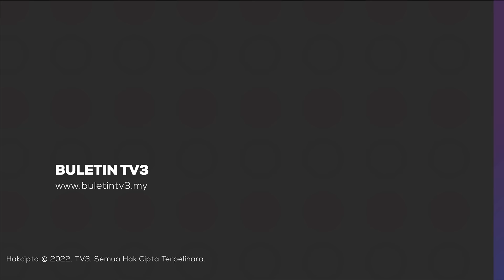MISI PERDAGANGAN & PELABURAN | PKS Tempatan Perlu Bersedia Terima Limpahan Ekonomi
Syarikat Perusahaan Kecil dan Sederhana (PKS) tempatan perlu bersedia untuk menerima limpahan ekonomi apabila lebih banyak pelaburan luar dibawa masuk dalam masa terdekat.

Menteri Kanan Perdagangan Antarabangsa dan Industri, Datuk Seri Mohamed Azmin Ali berkata melalui misi perdagangan dan pelaburan yang sedang dilaksanakan Malaysia telah diakui sebagai negara dagang penting di ASEAN termasuk dunia dan Malaysia mempunyai peranan penting dalam rantaian bekalan global.